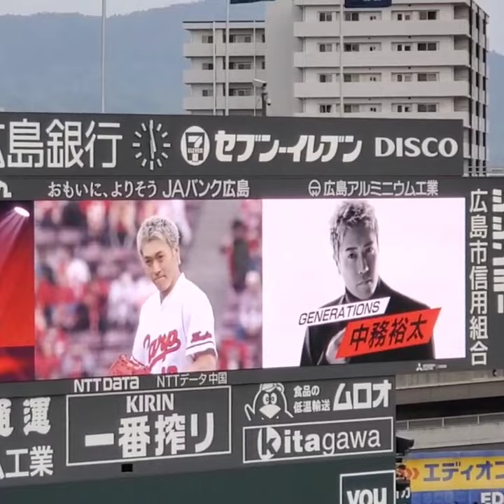【カッコいい】中務裕太さん始球式 GENERATIONS from EXILE TRIBE 20230421 @MAZDA Zoom-Zoom ｽﾀｼﾞｱﾑ広島･ﾋﾞｼﾞﾀｰﾊﾟﾌｫｰﾏﾝｽ